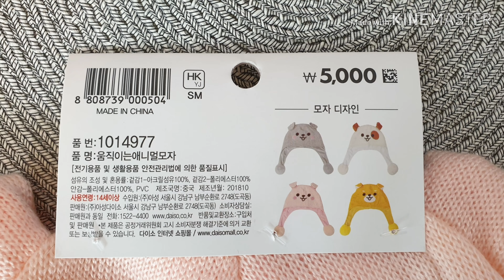다이소 귀가 움직이는 토끼..아니 강아지 모자를 사봤다.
찍고나니
내가 왜 토끼는 안사고
이거는 산 건지...

토끼갖고싶다 크크크